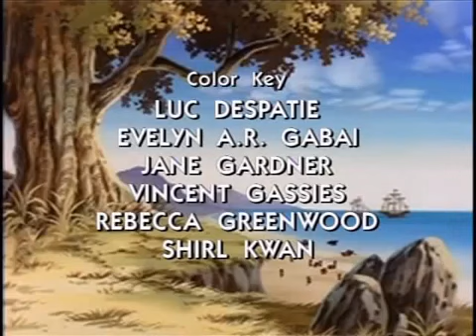Pocahontas (TEASER)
"Land Of Pocahontas" song by Wendy K. Hamilton

Pocahontas from Jetlag Productions (1995).